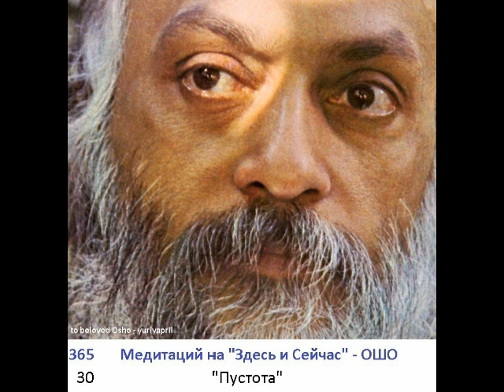030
30. Медитация   -  Пустота